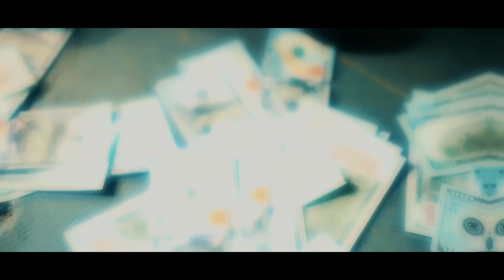Nickoe X Trapboy Freddy - Active (Official Video)